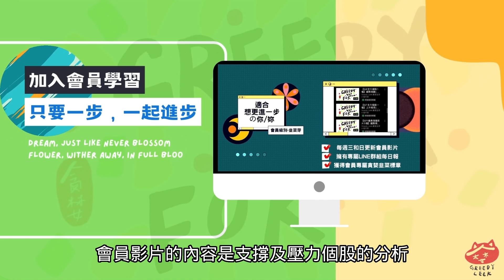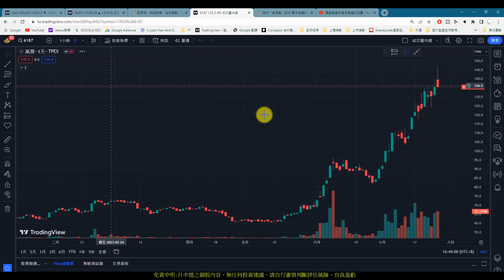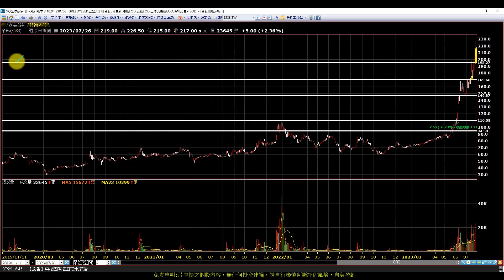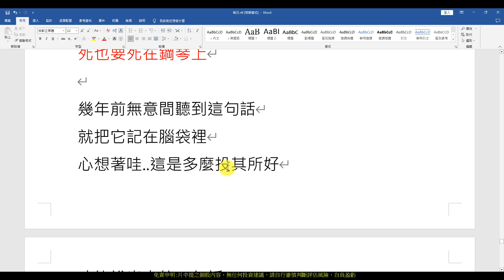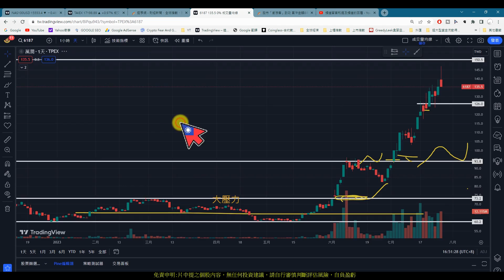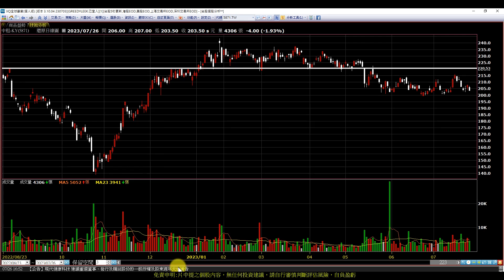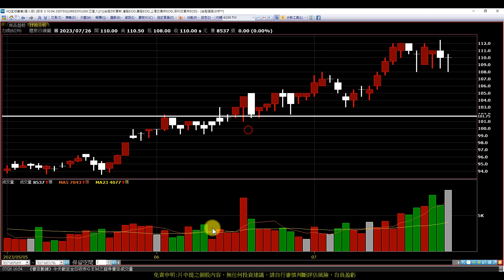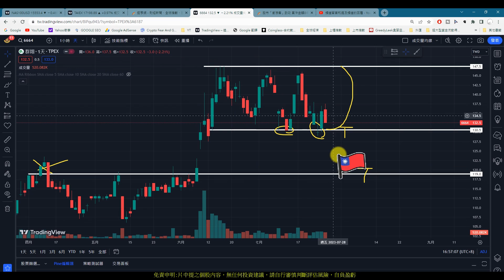【726復盤】靜待櫃買那條線，死也要死在鋼琴上|趨勢規劃|個股分析|壓力及支撐|貪婪韭菜，貪婪就菜|(AI字幕)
【影片軸】
1.【開始】00:00
2.【前言】00:19
3.【辛耘】00:46
4.【萬潤】02:25
5.【立端】03:28
6.【聯合】04:15
7.【佳世達】05:45
8.【擎邦】06:19
9.【中租】08:20
10.【艾訊】09:08
11.【力成】10:33
12.【群翊】12:14
13.【】
14.【】